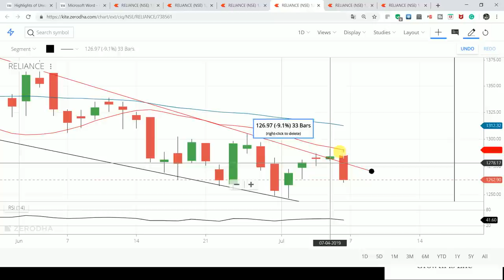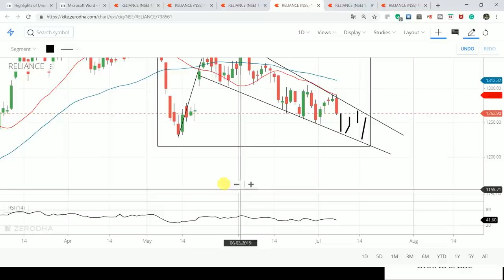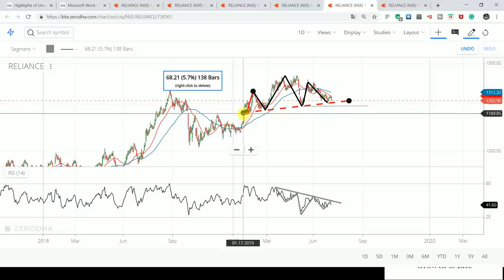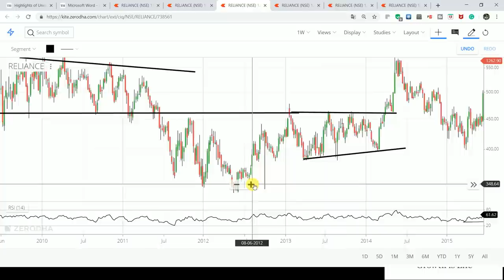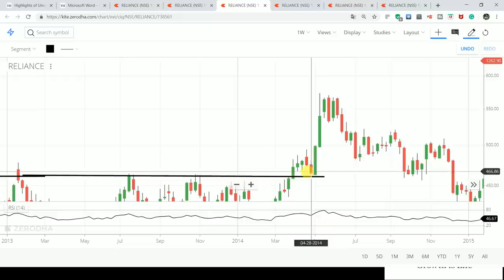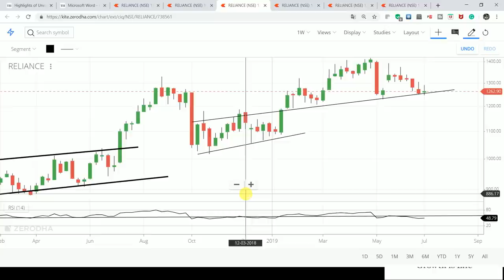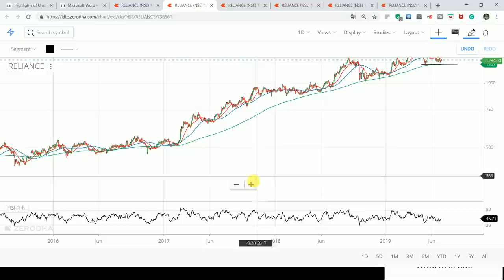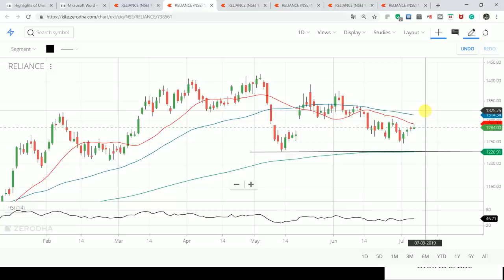Reliance Technical Analysis (RIL) BUY SELL HOLD - Trade Talk with Shivansh Bhasin #2 (HINDI)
CHANNEL: INTRADAY GUIDE
                     intradayguide

YOUTUBE.COM/C/INTRADAYGUIDE